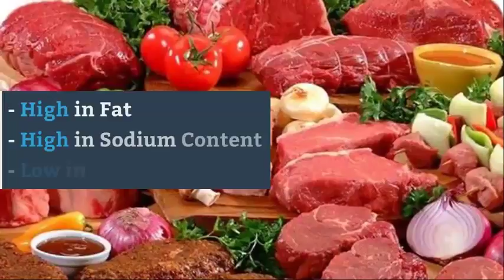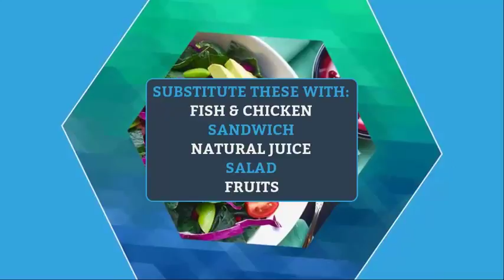Do not eat these 4 Foods which are actually bad for your health [Latest Total Health Reviews Update]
This video describes about the 4 harmful foods that can affect  your health drastically.

So what are these four harmful foods for your health?

1. Red Meat: It is high in sugar, sodium content and low in antioxidants. The presence of these factors increases the risk of Alzheimer’s disease, Obesity and type 2 diabetes.

2. Burger: It is known to be high in dietary cholesterol, saturated fat as well as sodium content which raises the risk of heart disease & stroke along with the increase in the level of cholesterol.

3. Soda: It is high in sugar, sodium content, and fat that accelerates aging, induces memory and learning problems. It even leads to dehydration and diabetes.

4.  Sausage: It is high in content of preservatives, salt content & fat that leads to Hypertension & Chronic Obstructive Pulmonary Disease.

Finally, at the end of the video you will the find list of alternate foods that you can consider eating instead of these unhealthy and harmful foods.